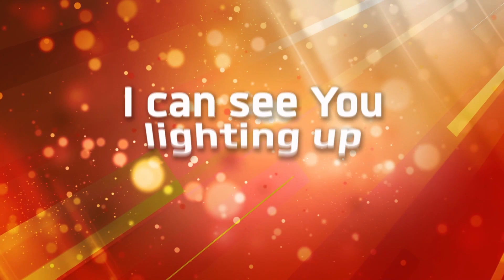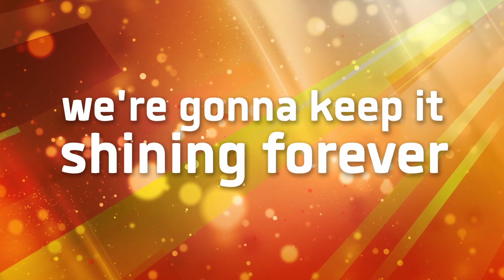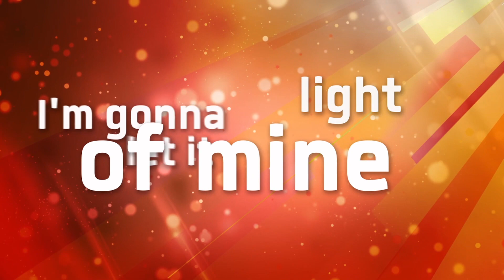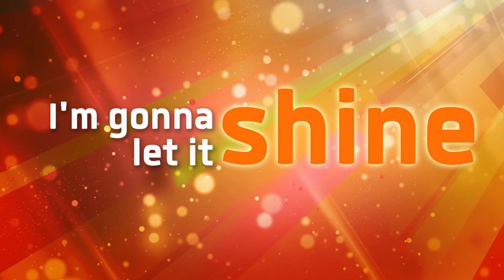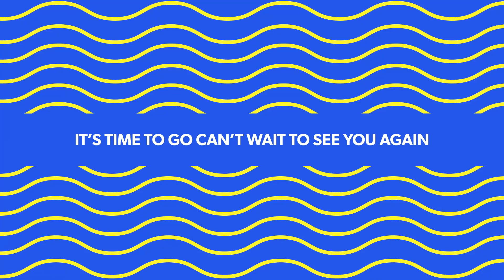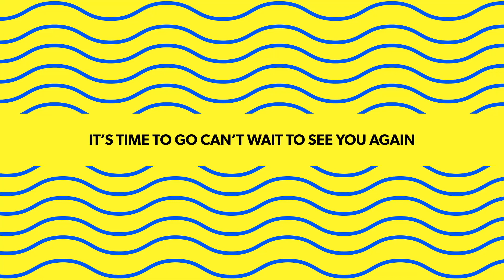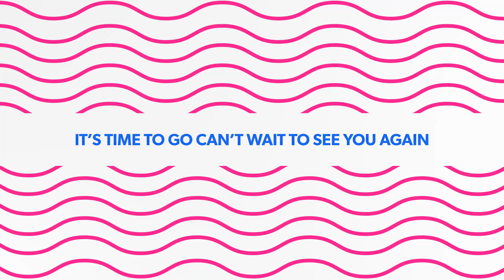APRIL 21ST PRESCHOOL // EARLY CHURCH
Story Focus: Jesus says to love like Him.

Jesus tells his friends to love people the way He loves them. So the early church did what Jesus says and loved like Jesus! If someone needed a coat, a person would share their coat. If someone needed a place to stay, a person would share their home. If someone needed food, a person would share their food. The early church ate and talked and prayed together. They loved each other because Jesus loved them. Just like the early church, we can do what Jesus says and love like Jesus.